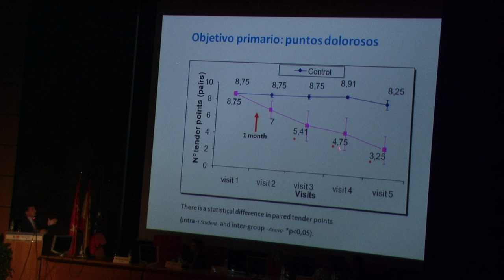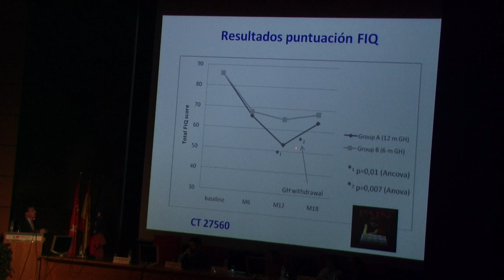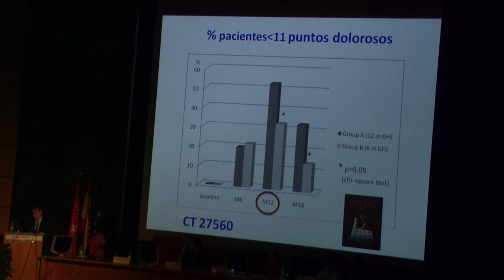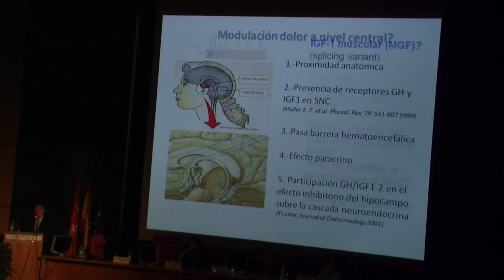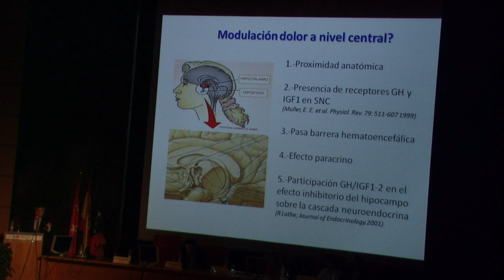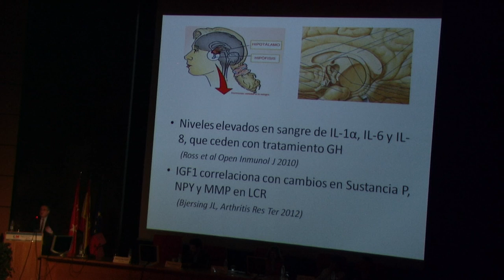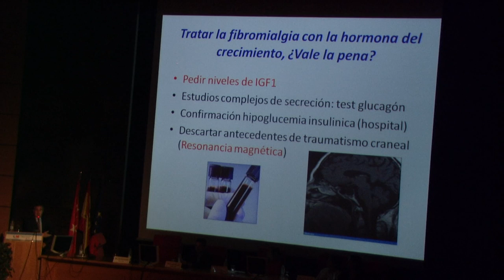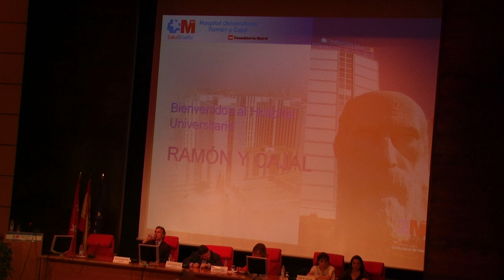4ª Parte: Mesa redonda de Afibrom en el Hosp. Ramón y Cajal 2013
Mesa redonda sobre fibromialgia y fatiga crónica organizada por Afibrom en el Hospital Ramón y Cajal de Madrid.  12 de Junio de 2013

TITULO DE LA PONENCIA

1-Fibromialgia y los síndromes de Sensibilizacion Central
2-.Problematica en la Valoración de la prueba ante la solicitud de Incapacidades laborales

PROGRAMA

16,30h. INAGURACION MESA
- Dra. Elena Juárez, Directora General de Atención al Paciente de la Comunidad de Madrid

MODERADORA

-Dª Maite Ramos, Presidenta de Afibrom

PONENTES

17,00h.Dª Maria Luisa Gil Meana, Magistrada del Juzgado de lo Social nº 32 de Madrid

17,45h. Dr. Gómez Arguelles, Neurólogo, Coordinador del grupo de Estudio de Fibromialgia de la Sociedad de Neurología, Secretario del grupo de Estudio de Dolor Neuropático de esta misma Sociedad
18,15h.Dr. Cuatrecasas. Jefe de servicio de Endocrinología de la Clínica Sagrada Familia y Clínica Cima de Barcelona.

18,45h Coloquio